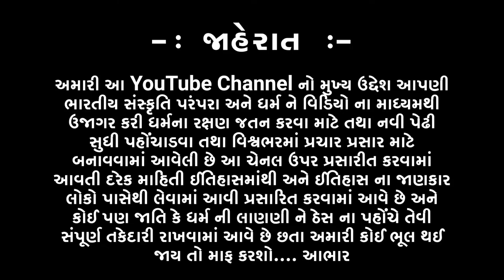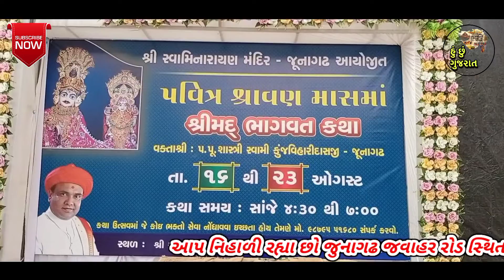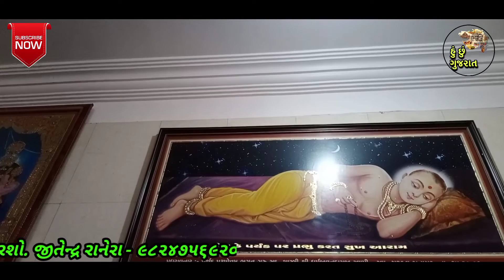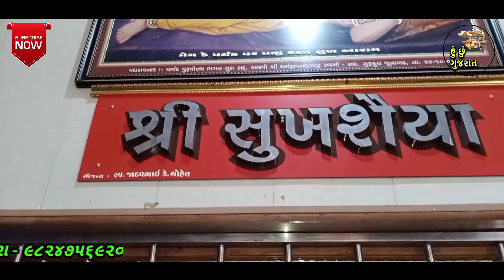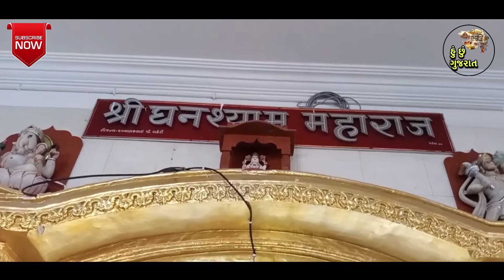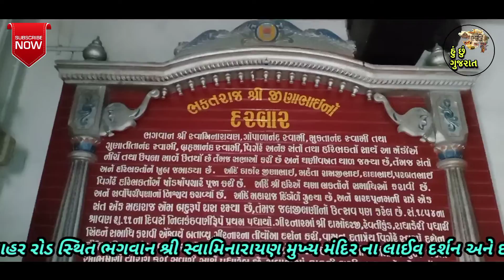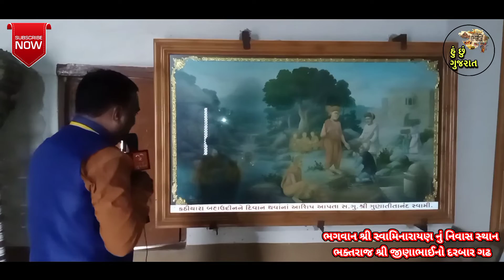શ્રી સ્વામિનારાયણ ભગવાનના હસ્તે સ્થાપના થયેલું મંદિર જ્યા ભગવાન સ્વયં પુજા કરતા ! જવાહર રોડ જુનાગઢ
નમસ્કાર દર્શક મિત્રો
            આજે આપણે મુલાકાત લેશું જુનાગઢ ના જવાહર રોડ ઉપર આવેલા એક એવા ઐતિહાસિક મંદિર ની જે અતિ પૌરાણિક અને ઐતિહાસિક છે
દર્શક મિત્રો ભગવાન શ્રી સ્વામિનારાયણ દ્વારા સ્થાપિત ૬ મંદિરોમાનું એક મંદિર જે જુનાગઢ માં આવેલું છે જ્યા ભગવાન શ્રી સ્વામિનારાયણ ખુદ જીણાભાઈના દરબાર ગઢમાં રહેતા અને મંદિર ની પુજા અર્ચના કરતા તો આવો આપણે સૌ એ ઐતિહાસિક ભવ્ય મંદિર ના લાઈવ દર્શન અને ઈતિહાસ જાણીએ

👆🏼જો તમને અમારી આ ચેનલના વિડિયો પસંદ આવે તો Like.

અમારા નવા આવનાર વિડીયો ની જાણકારી મેળવવા માટે અમારી આ ચેનલને સબસ્રકાઈબ કરો અને બેલ ના નિશાન પર ક્લિક કરવાનું ભુલી ન જતા. આભાર🙏

*🎥Channel Head*
*🗝️Founder & C E O*
*✒️Concept & idea*
*Edited by*
 *📽️DOP by - (Jitendra M Ranera) * *(Junagadh) Gujarat india*
*🎤Host : Jitendra M Ranera*